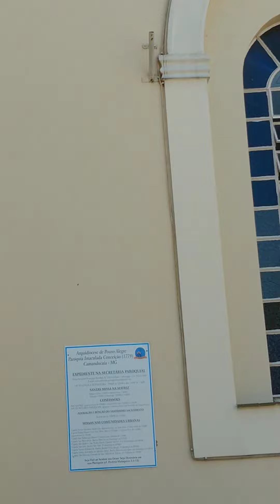PARÓQUIA IMACULADA CONCEIÇÃO - CAMANDUCAIA - MG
Arquidiocese de Pouso Alegre
Paroquia Imaculada Conceicao, localizada no bairro Centro, em Camanducaia-MG foi fundada em 1971.